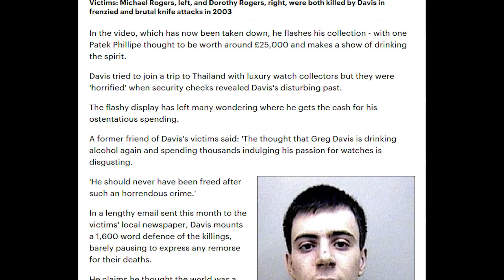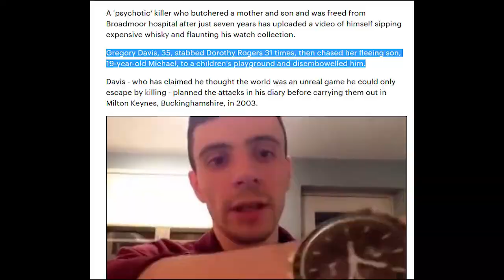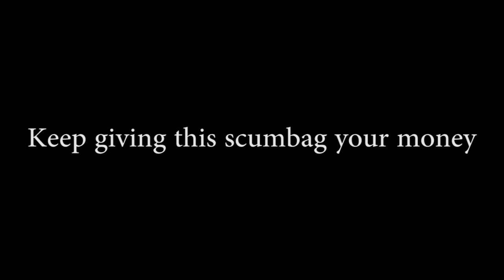Mr "Luxury's" FRIEND. Convicted Serial Killer Gregory Davis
Sympathizer of a convicted serial killer.
Scum of a feather, flock together.